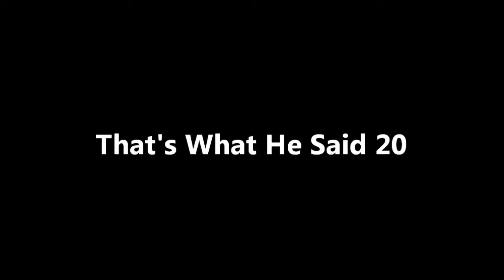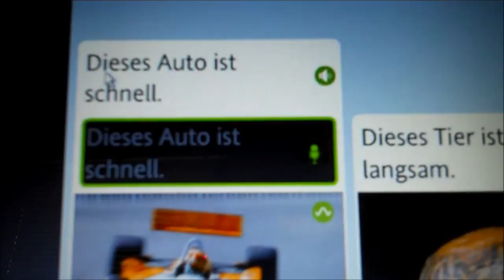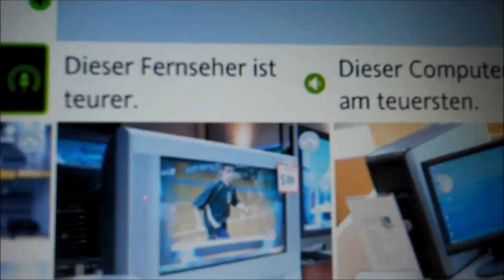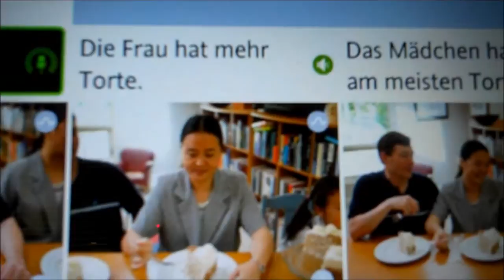That's What He Said 20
I'm a good speaker shitty speller. Video # 2,009